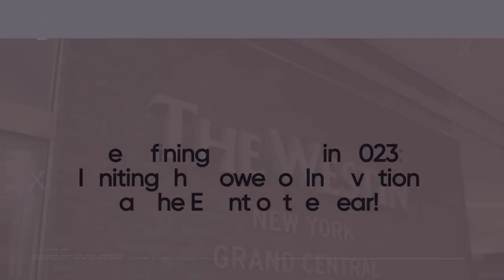Redefine Success at the 2023 Consumer Goods Sales & Marketing Summit